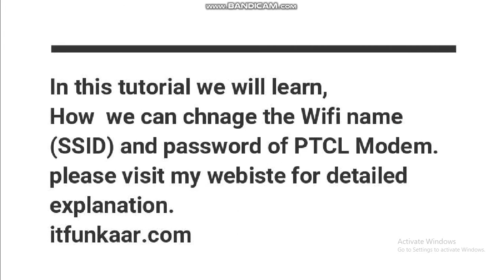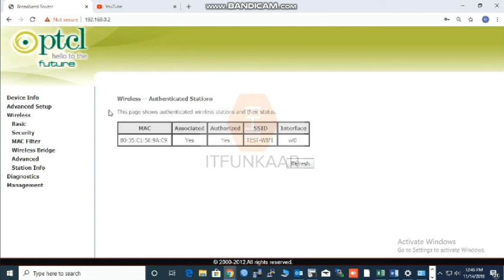How to Change Wifi Name & Password of PTCL Modem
Asalam o alikum Brothers & Sisters.
Today we will learn How to change Wifi name & Password of PTCL Modem.
By following this tutorial we can change name of our Wifi and set a new password for our Wifi